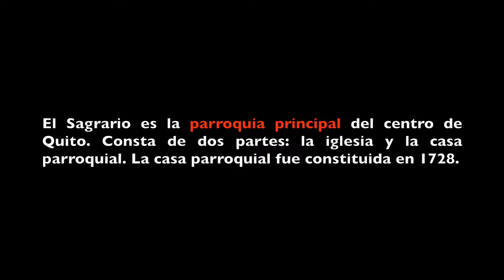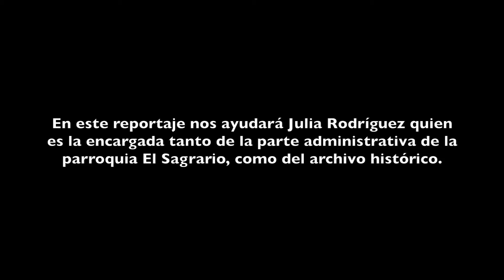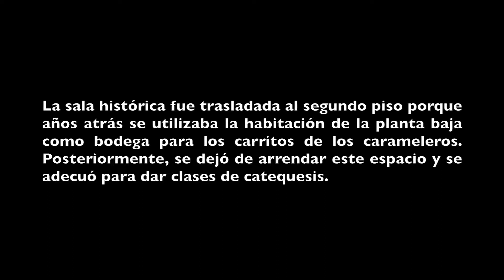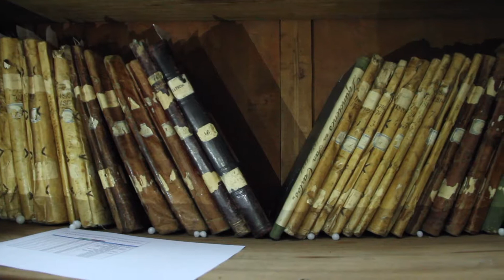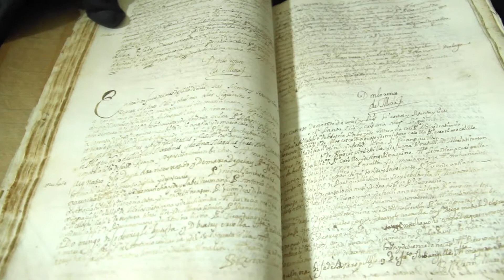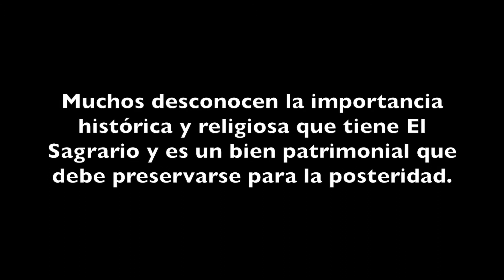Parroquia El Sagrario